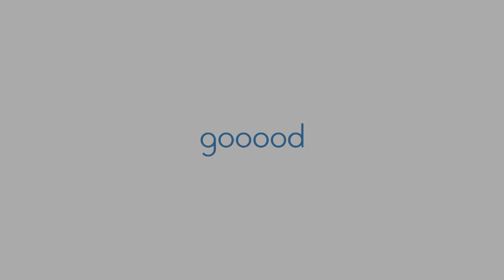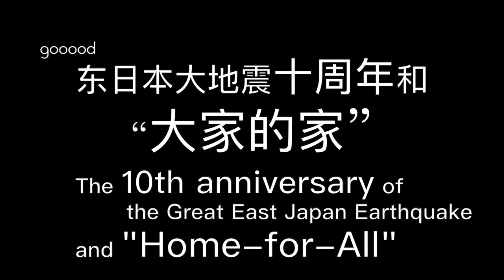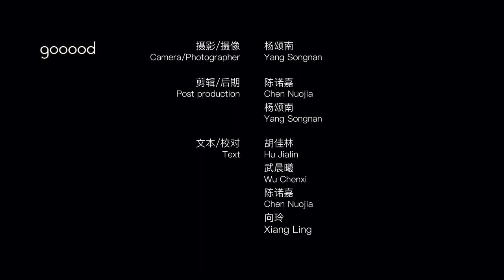gooood Interview: Toyo ITO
gooood Interview with Japanese Pritzker award-wining architect Toyo Ito